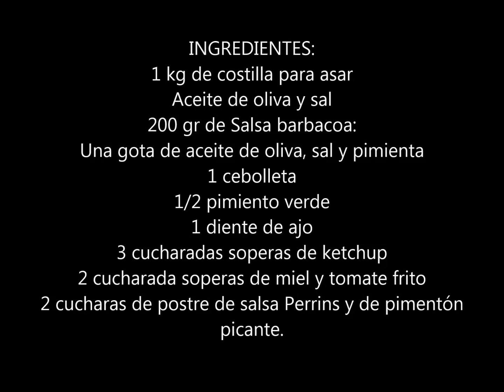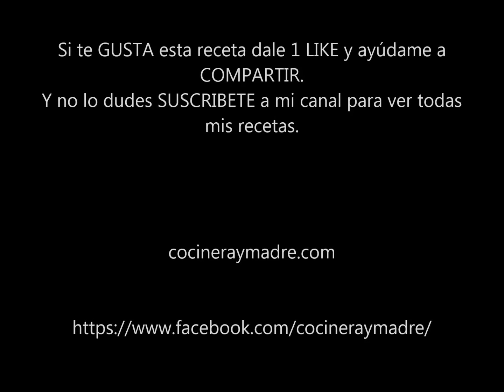costillas asadas con salsa barbacoa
Receta paso a paso de unas deliciosas costillas asadas con salsa barbacoa.
Una receta casera muy fácil y de lo más sabrosa, las costillas resultan jugosas y con mucho sabor.